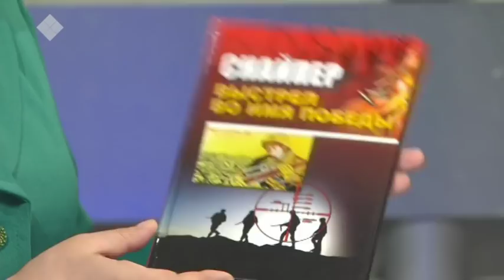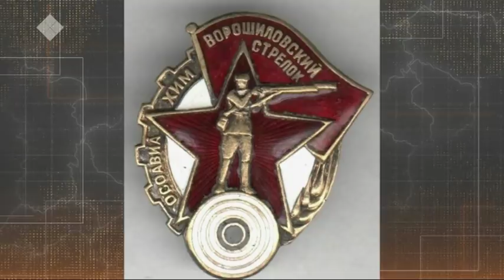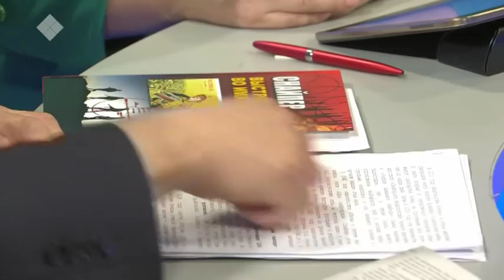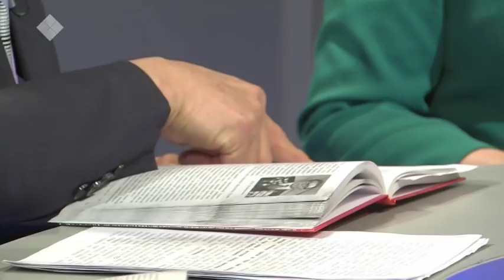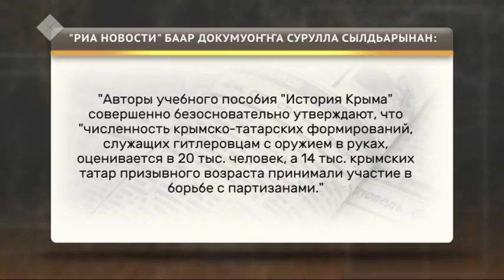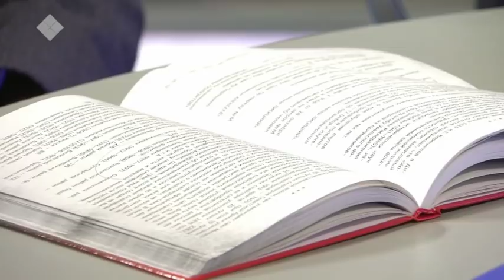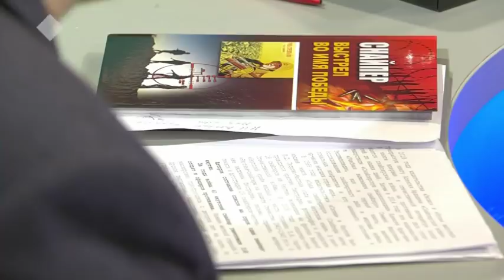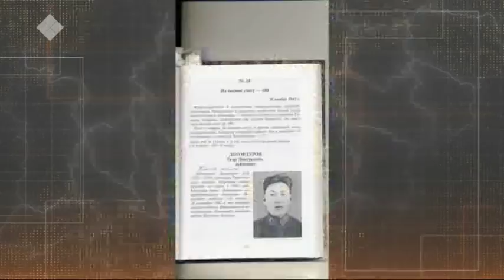Харах уулаах өрөгөй күнүн туһунан ыччат төһө билэр?